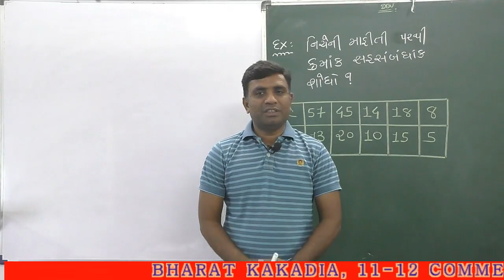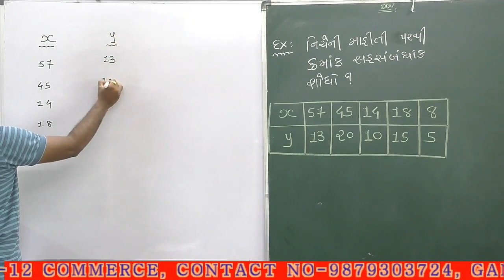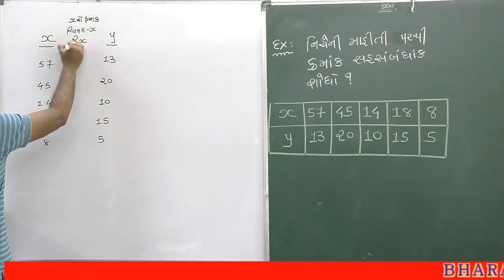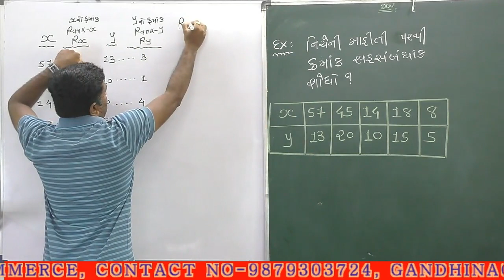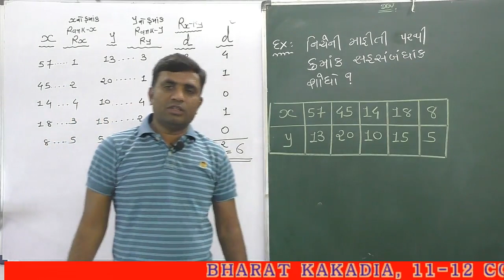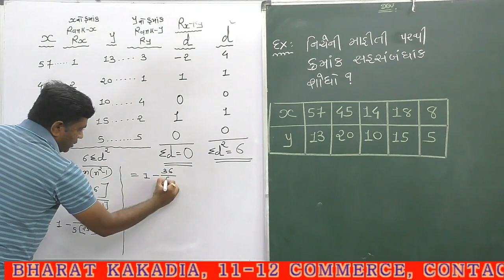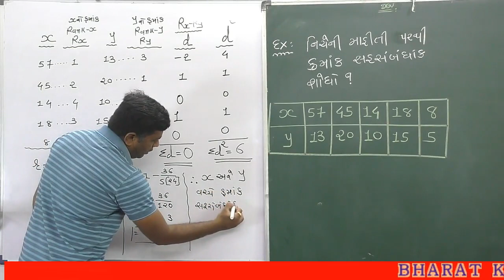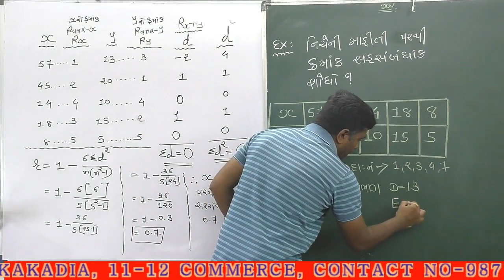સુરેખ સહસંબંધ આંકડા શાસ્ત્ર ભાગ 3|| 11-12 COMMERCE|| BHARAT KAKADIYA || GANDHINAGAR